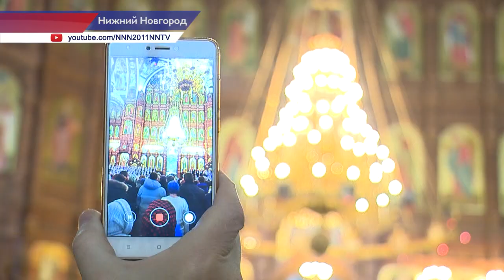Рождественский хоровой собор в Нижнем Новгороде